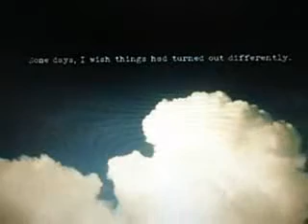Folding Paper Cranes Epi 48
"And that's it," Katie said, taking a sip of her hot chocolate. "Logan moved on with his life. He became really good friends and...you know...moved on."
"That's it? That's the end? That can't be the end!"
"I don't know what else you want me to say!"
"Where is Logan now? What happened to him? What did he become? Does he have a family?!"
"Maybe you would know if you had called him back, James," Katie said coldly, locking her brown eyes on him.
James looked down at his hot chocolate, which sat, untouched.
"I wanted to call...I really did," he whispered.
"Then why didn't you?" Katie demanded. "You broke his heart. He needed you!"
"I needed to forget!" James exclaimed. "I couldn't. I couldn't handle it. being away..it made me feel like they weren't dead. That they were still here. Alive. With Logan. That he wasn't alone. Every time his name popped up on my caller ID, my heart hurt."
Katie looked away, frustrated. She felt tears forming in her eyes.
"Please tell me where he is, Katie," James begged. "I need...I need to talk to him..."
Katie looked back at James.
"Wait here," she said after a moment, standing a disappearing back into the kitchen.
She came back with her purse and car keys.
"Where are we going?" James asked.
"Back to my house. The snow is getting really heavy out there. Unless you want to be trapped here..."
"Will you tell me about Logan?"
Katie gave him the look she used to when she was younger.
"Going to the car," he said, walking out quickly.
She smirked and followed, locking the door behind her.
"You live in your old house?" James asked, following her inside.
Katie nodded as she hung up her coat. "When Mom moved to Florida, she let me have the place."
"She moved to Florida?" James asked.
"She always wanted to," Katie said with a shrug. "It's about time she did."
"I miss her," James said, looking at some of the photos hanging up on the wall.
"Yeah, me too," Katie said.
She walked into the kitchen, turning on the light. James followed her.
"Will you tell me about Logan now?" he asked.
"James..." she said. "There is nothing more to tell."
"I want to know where he is."
Katie sighed. "Fine."
She disappeared down the hall but returned moments later with a stack of letters. She handed them to James.
"What are these?" James asked.
"They are from Logan. He's been writing me ever since he joined the military."
"Military?" James demanded.
"Marines, to be exact. If you want to know what he's been up to, read those letters."
James stared at the stack in shock.
"You can take Kendall's old room," she said. "Goodnight."
Katie gave him a quick hug and walked upstairs.
James stared at the stack of letters as he made his way up the stairs toward Kendall's old room. He walked in to find that nothing had changed. All of Kendall's stuff was still in there.
And for the first time in years, James broke down and cried.
holy crap, I'm almost to episode 50!
so, i had made an AMAZING finale video for this series...and for some reason it won't work anymore -.- so I have to remake that before I can finish the series. It still has some more episodes to go.
So James was the man in the diner, and Logan joined the military. Interesting, eh?